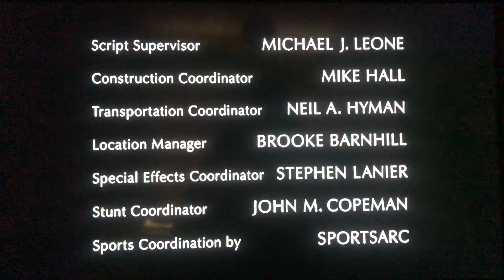Mastermind Laboratores/Tollin/Robbins Productions/Warner Bros. Television (2008)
From “One Tree Hill”